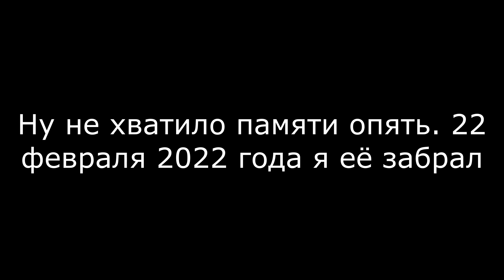Конкурс для подписчиков/Третья 1/8 и Четвёртая 1/8 Первой лиги КВН/Прынц-обзор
А ссылки нет. Значит делаем так:
Условия конкурса:
1) ПОД ЭТИМ РОЛИКОМ написать "Я УЧАСТВУЮ"
5) Ждать окончания розыгрыша

Ещё раз, разыгрывается 3 позиции:
3 место – 1000 рублей
2 место – Кружка с логотипом канала
1 место – Кружка и футболка

0:00 Вступление
0:40 Третья 1/8
3:58 Четвёртая 1/8
6:23 Что разыгрывается
7:46 Итоги конкурса в ВК
9:01 Условия конкурса